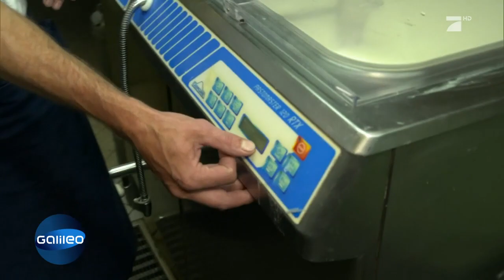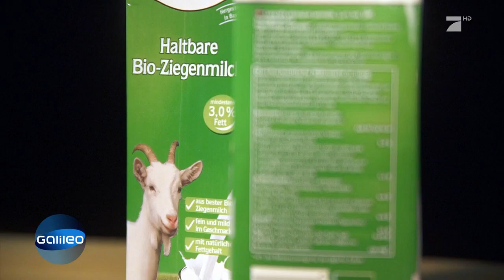Galileo macht den Check: Welches Eis ist das Beste? | ProSieben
Frozen Joghurt, Softeis, Sorbet oder ganz normales Eis. Die Auswahl ist in diesem Sommer so groß wie noch nie zuvor. Aber welches Eis ist das eigentlich das Beste, das leckerste und das gesündeste? Galileo macht den Eis-Check!